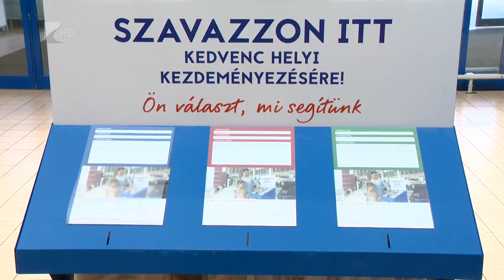Összefogás - Kölcsey Tv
Idén negyedik alkalommal hirdették meg Ön választ, mi segítünk című pályázatot, amelynek célja a helyi közösségek támogatása. Szabolcs-Szatmár-Bereg megyéből három civil szervezet jutott be a programba, köztük szavazás útján dől el, melyikük nyerje el a négyszáz-, kétszáz-, illetve százezer forintos támogatást.